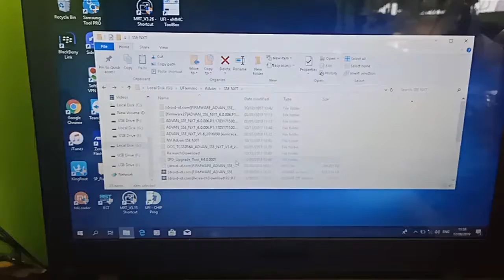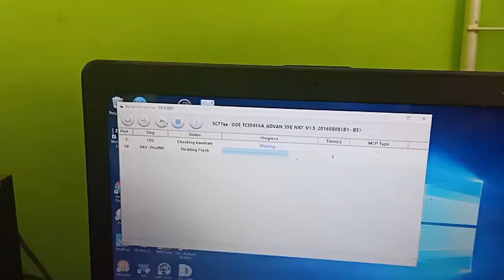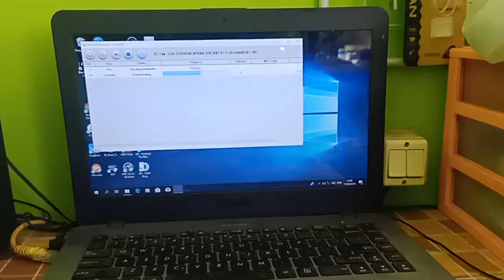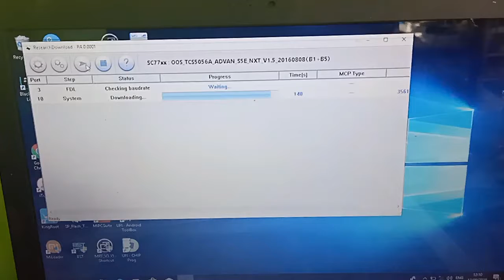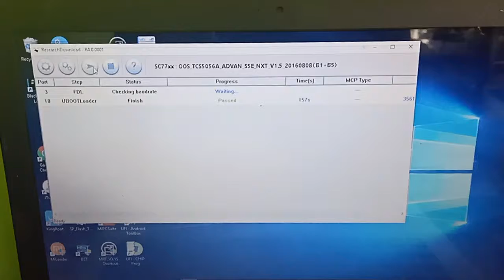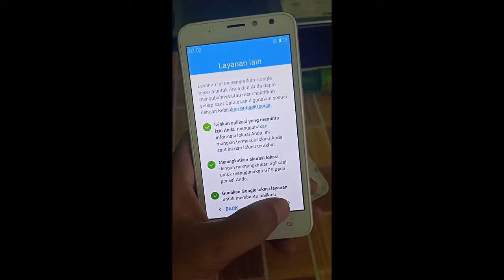Cara Flash Advan S5E NXT ||| How to flash Advan S5E NXT